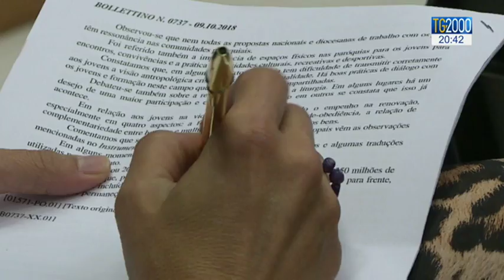Synod2018, Il dramma dei giovani iracheni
Al Sinodo sui giovani oggi si è parlato di quei cristiani che vivono in regioni dove non sempre è semplice professare la propria fede. Servizio di Paolo Fucili